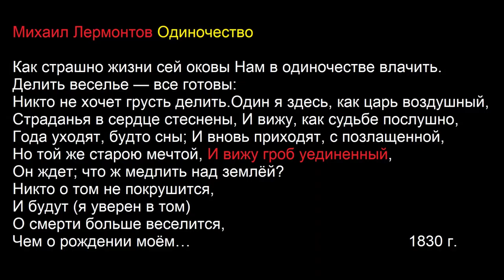ПОЧЕМУ Я ТАКОЙ ОДИНОКИЙ? СЕРГЕЙ ЕСЕНИН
СПАСИБО ТЕБЕ!

Клен ты мой опавший, клен заледенелый Лебедушка Отговорила роща золотая Песнь о собаке Письмо матери Собаке Качалова Береза
Пороша С добрым утром!  Черемуха Гой ты, Русь, моя родная Я покинул родимый дом Заметался пожар голубой Исповедь хулигана Письмо к женщине Русь Русь советская Сорокоуст Черный человек Мне осталась одна забава Не жалею, не зову, не плачу Пой же, пой. На проклятой гитаре
Ты меня не любишь, не жалеешь Шаганэ ты моя, Шаганэ! На канале будут собраны все стихи, поэмы и повести Сергея Есенина.